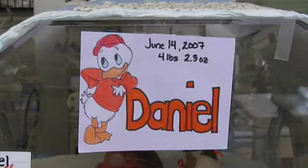triplets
6 days old, my triplets in the ICU.